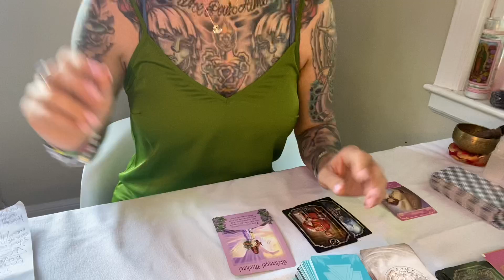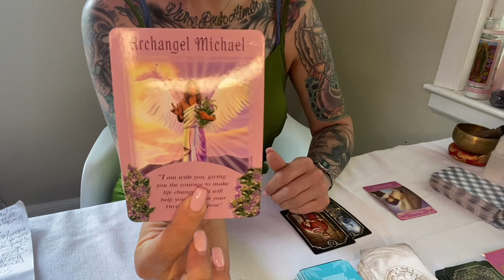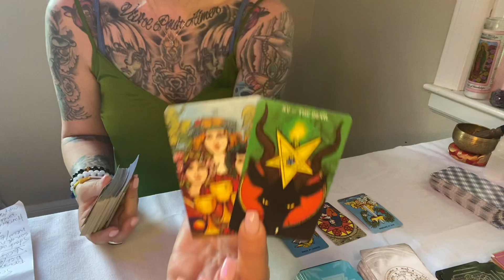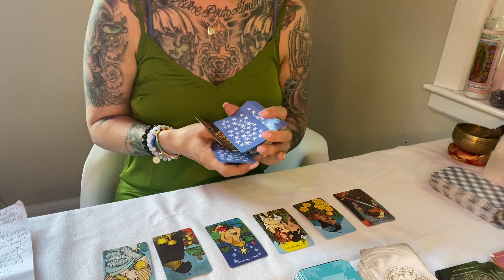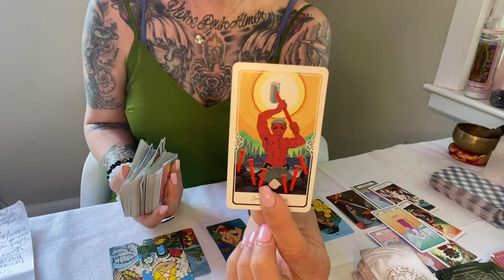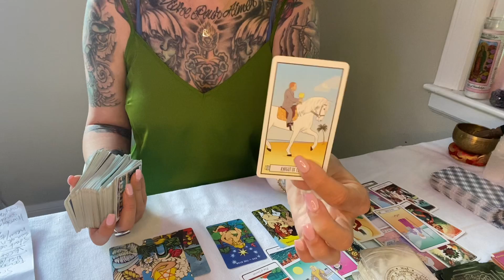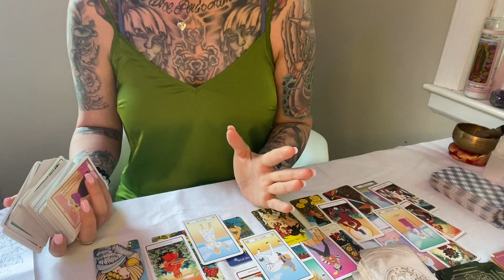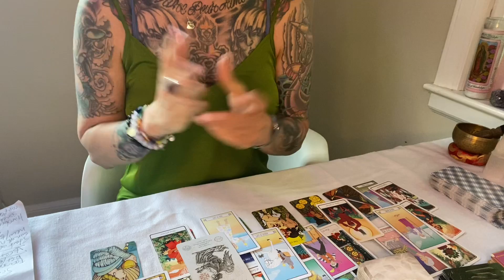Scorpio ♏️ Sunday Quickie Read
Hi, thank you for viewing my channel.  My go fund me link Is If you would like to donate to me.